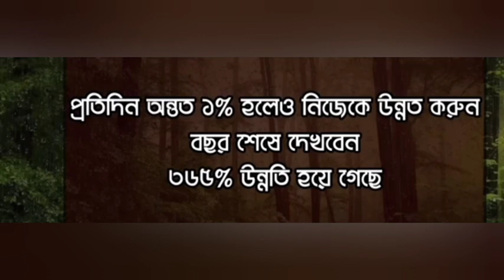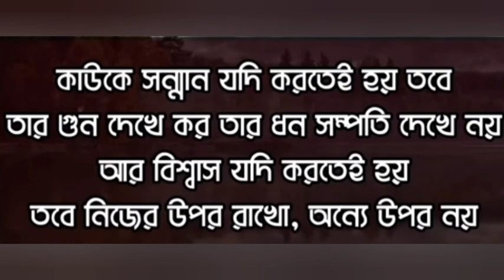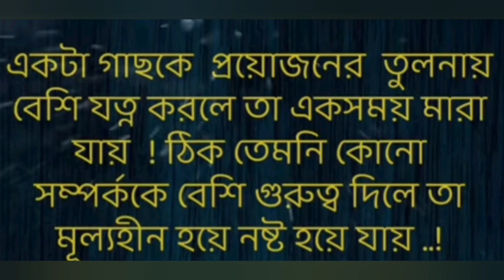কোন টা অভিনয়please_subscribe_my_channel